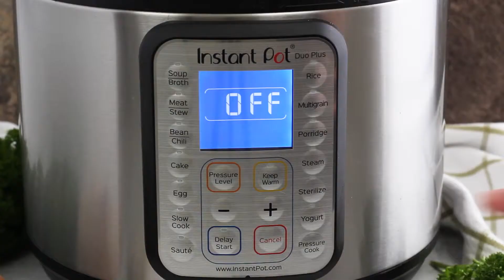Instant Pot Shrimp and Sausage Gumbo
This Instant Pot Shrimp and Sausage Gumbo Recipe is full of color and delicious flavors! This version is faster and easier than the stovetop method too!